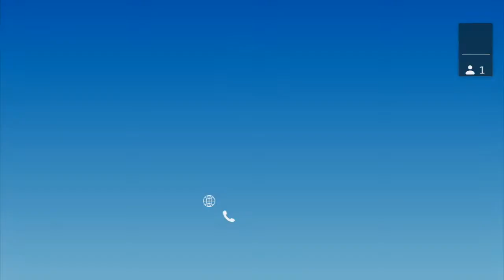OKD Working Group Meeting - Documentation Subgroup Meeting 05-17-2022